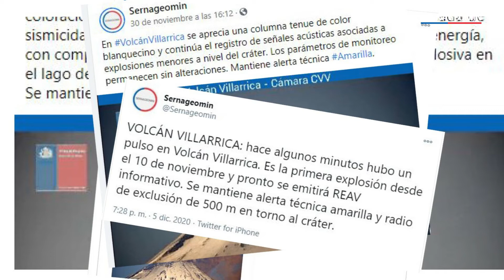VOLCÁN VILLARRICA - CONOCE Y PREPÁRATE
¿Quieres saber más del Villarrica?. En este video podrás conocer más sobre el volcán #1 en el ranking de riesgo específico de volcanes de Chile, creado por la Red Nacional de Vigilancia Volcánica (RNVV) de Sernageomin.